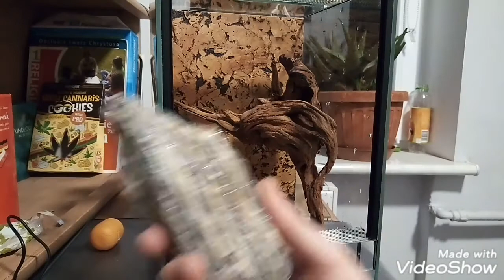Nowy mieszkaniec terrarium